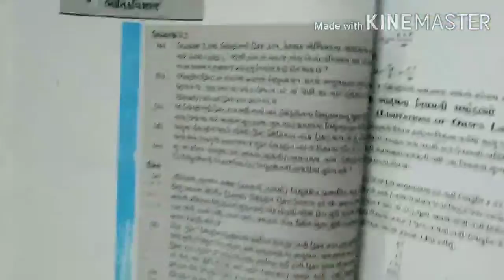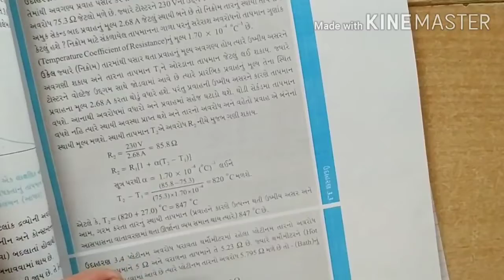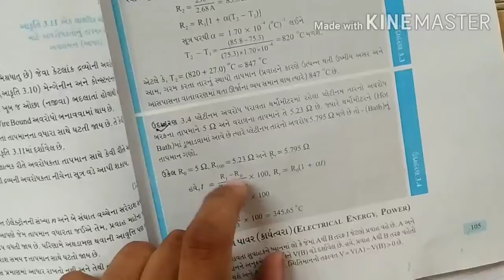Std - ૧૨ , Physics ll Chapter - ૩ ll lecture - ૧૫